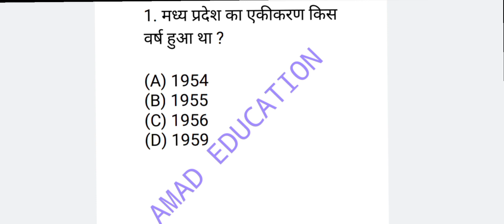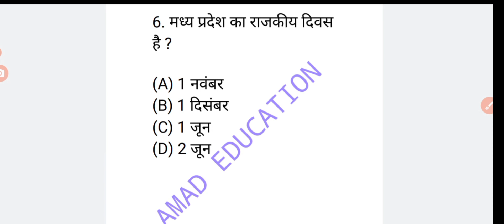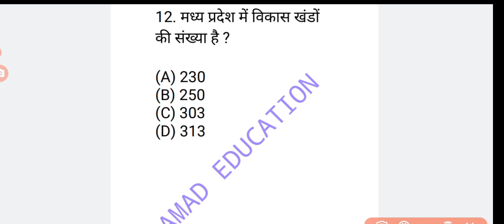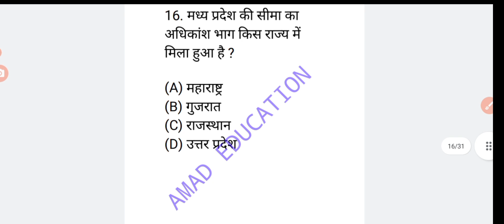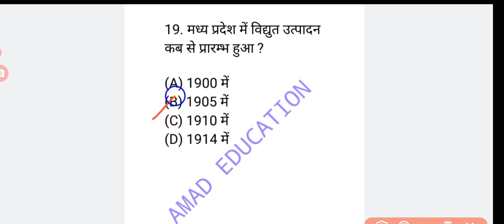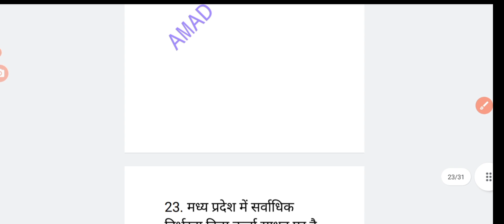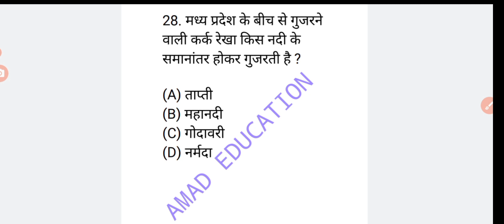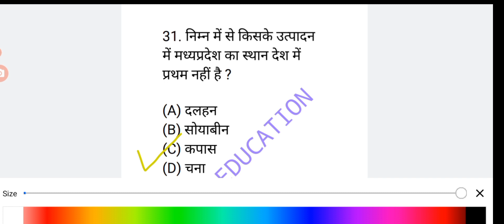mp ka samay parichay ।।। AMAD EDUCATION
Madhya Pradesh ka kamany parichay

my chennal
  support kar

MPPSC and MP Police SI ka content

mp gk.   GS  pdf me